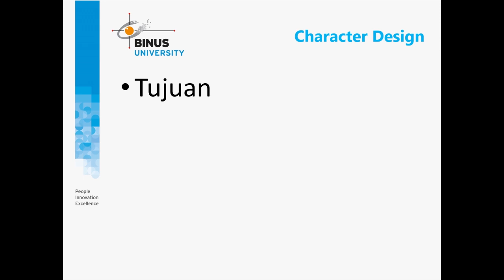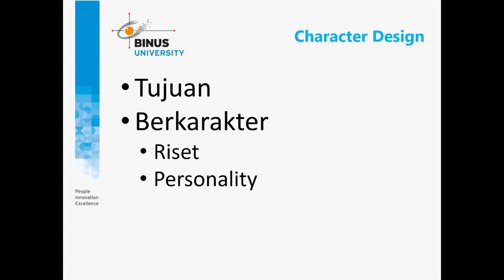[CGA01B-ID] Character Design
Credit title:

Subject Matter Expert : Thomas Galih Satria